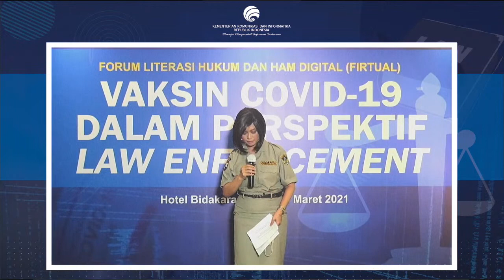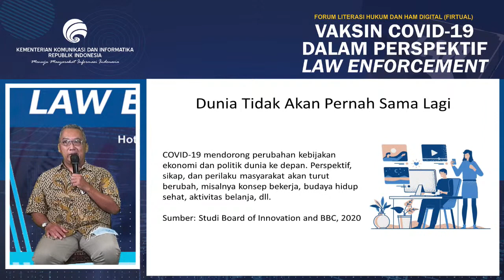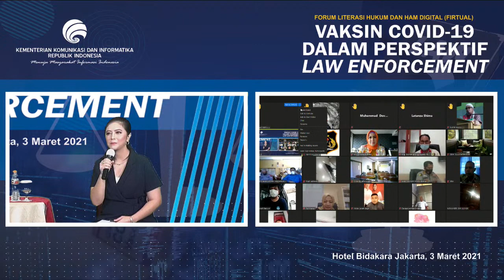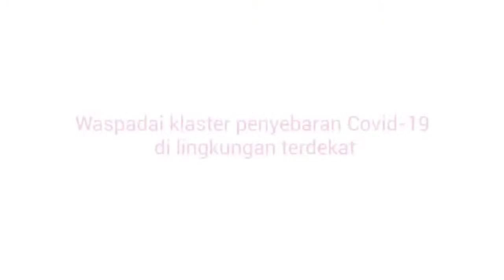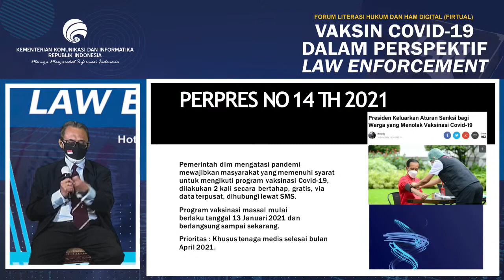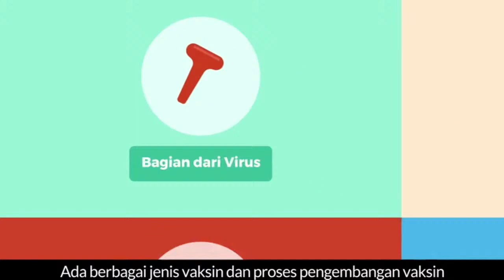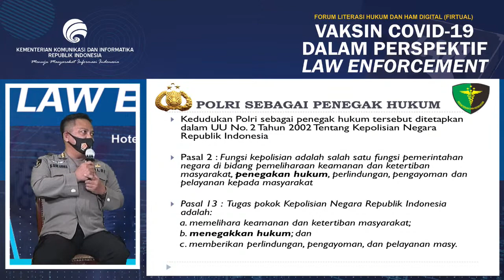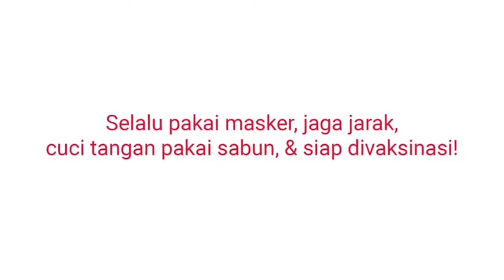[Webinar] FIRTUAL: Vaksin COVID-19 Dalam Perspektif Law Enforcement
00:00​         Pembukaan MC
05:57​         Pengantar Moderator: Qory Sandioriva
15:08         Paparan & Diskusi 1: Drs. Bambang Gunawan, M.Si
                   (Direktur Informasi dan Komunikasi Polhukam, KEMENKOMINFO)
29:21         Paparan & Diskusi 2: Venna Melinda
                   (Putri Indonesia 1994, Mantan Anggota DPR RI)
01:10:10    Paparan & Diskusi 3: Prof. Dr. dr. Agus Purwadianto, DFM., SH, M.Si, Sp.F(K)
                   (Ahli Hukum Kesehatan FKUI)
01:56:00​    Paparan & Diskusi 4: KOMBESPOL dr. I GUSTI GEDE MAHA ANDIKA JAYA, M.M.Kes.
                   (Pusat Kedokteran dan Kesehatan POLRI)
02:25:48    Closing Statement Moderator
02:26:57​    Penutupan MC